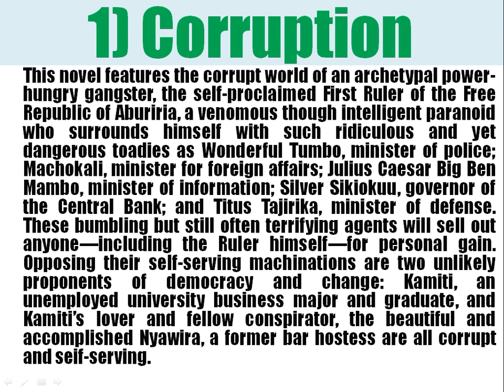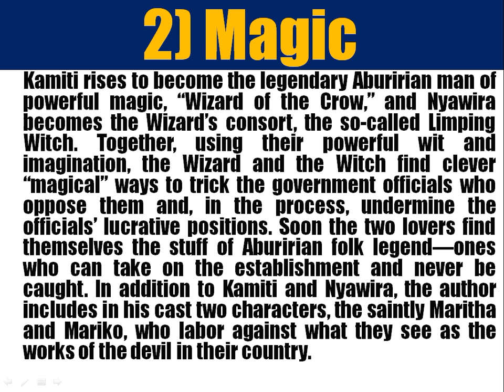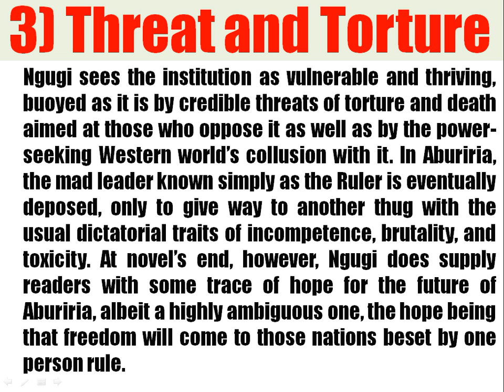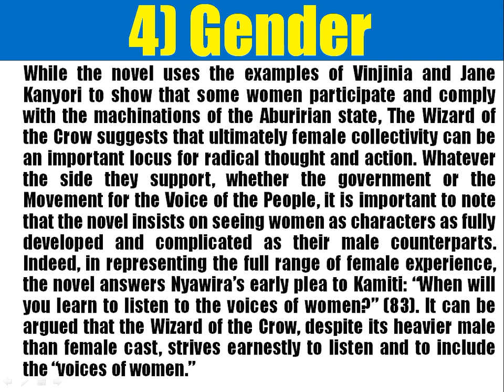Wizard of the Crow by Ngugi Wa Thiong'o - Themes in the Novel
This video is a detailed analysis of the themes in the novel, Wizard of the Crow by Ngugi Wa Thiong'o. The major themes in the novel are well analyzed and discussed in detail.